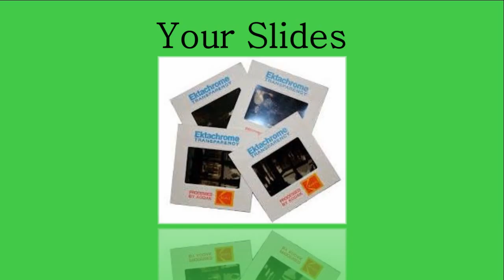Allondvd.com your Riverhead NY Videotape, Photo, Slide and Film DVD transfer service in 11901